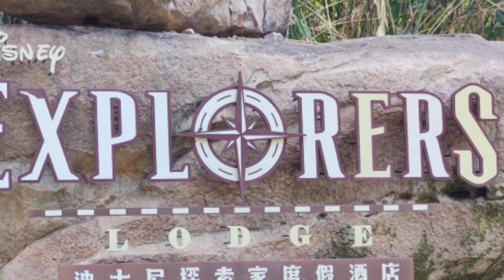🛑 Disney the Explorer Lodge // Jennifer DN